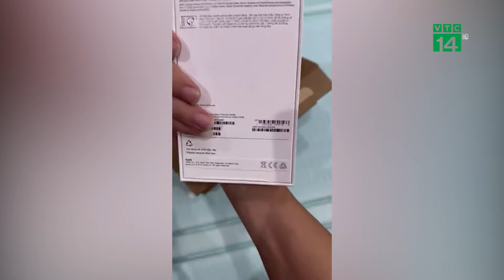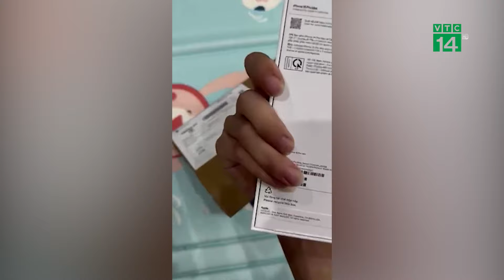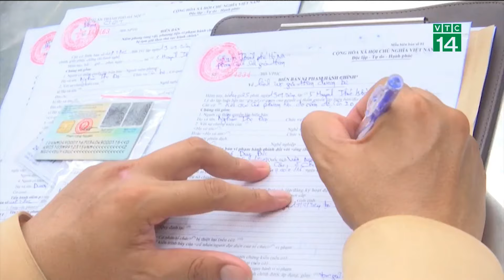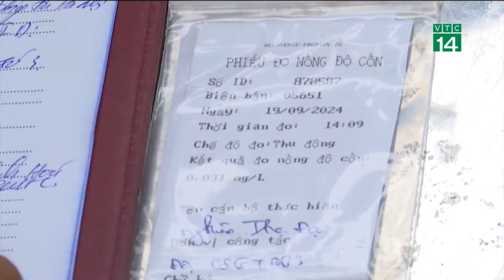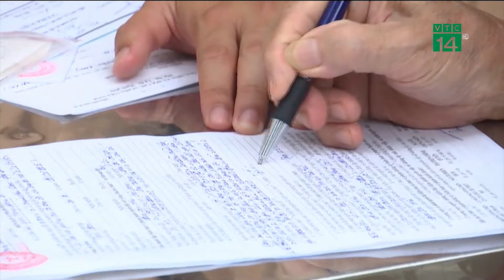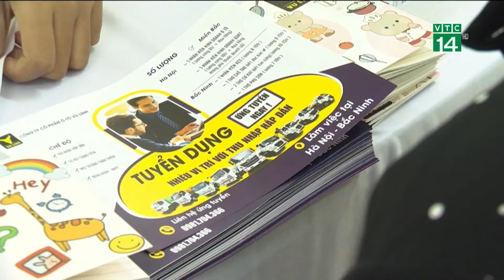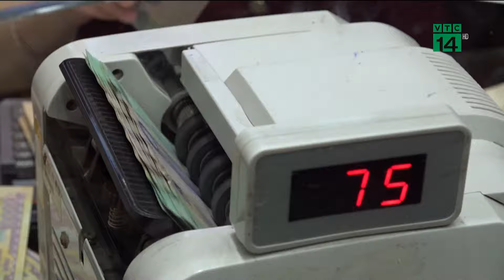Apple tạo đơn hàng mới cho khách mua iPhone 16 Pro Max nhận hộp rỗng | VTC14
VTC14 | Sự việc anh Hoàng Tùng (trú tại TP.Hà Nội) có tài khoản mạng xã hội tên "Tùng Bi" đăng bài viết kèm clip về việc anh đặt mua chiếc điện thoại iPhone 16 Pro Max trên cửa hàng Apple Store Online, được công ty Giao Hàng Tiết Kiệm (GHTK) vận chuyển, khi mở gói hàng thì phát hiện đơn hàng này có dấu hiệu bị tháo mở, khiến dư luận xôn xao.